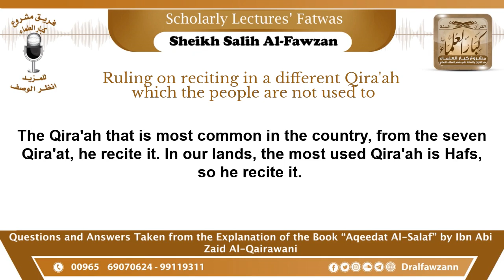36- Ruling on reciting in a different Qira'ah which the people are not used to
Translation text:

السؤال: هل يجوز للإمام الذي يُصلي بالناس أن يقرأ بهم بقراءة: (مَلِكِ يَوْمِ الدِّين)؟
Question: Is it allowed for the Imam who  leads the people in prayer to recite in this Qira'ah: Maliki yawmi deen (instead of Maaliki yawmi deen)?

الجواب: لا، يقرأ بالقراءة المعمول بها في البلد؛ لئلا يشوه على الناس القراءة المعمول بها في البلد من القراءات السبع يقرأ بها
Answer: No, he should recite in the Qira'ah which is (normally) recited in the country, not to confuse the people. The Qira’ah that is most common in the country, from the seven Qira’at, he recites it.

في بلادنا هذا المعتمد قراءة حفص، فيقرأ بها،
In our Land (Saudi Arabia), the most used Qira’ah is Hafs, so he recites it.

 أما إذا صلى وحده لنفسه فلا مانع، لكن يُصلي بالناس ما يشوش عليهم على العوام.
As for if he prays Alone, then there is no prevention (from reciting in another Qira’ah). But if he leads people in prayer (as the imam), then he would confuse them.

Rabbaniyeen ربانيين